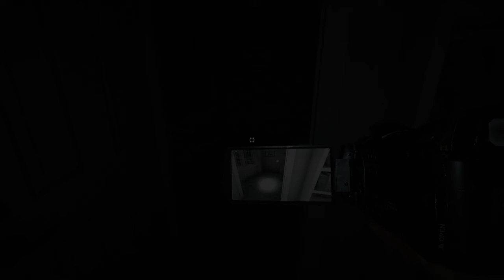Ghost Exile with jokes "No one brought the sports illustrator?"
Twitter.com/nessa_shadow

TWITCH.TV/LOVELY_GRIZZLY